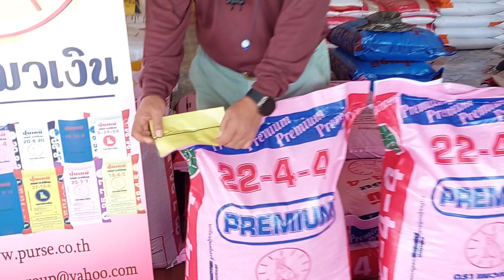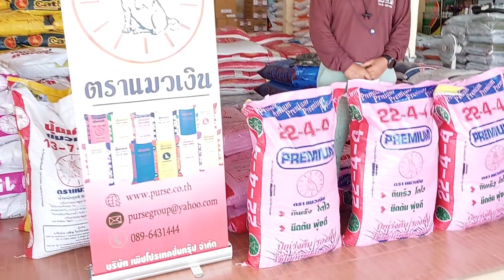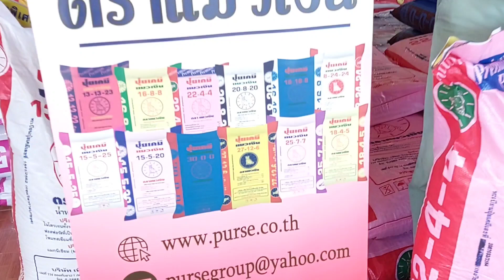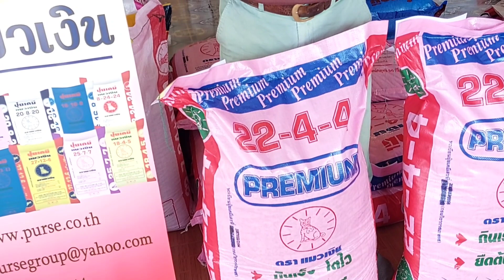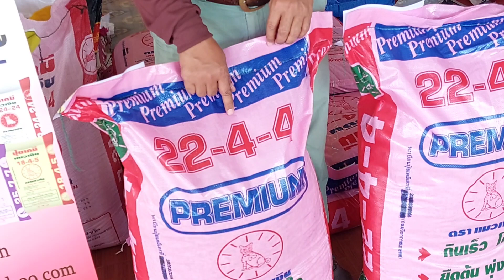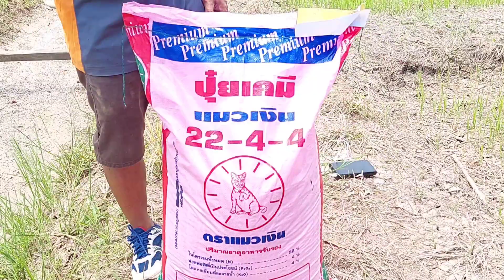ปฏิบัติการหว่านปุ๋ย สูตรแตกราก แตกกอ ตราแมวเงิน 🌾 ไก่ทองคำ 89 มีอายุ 17 วัน 🌾 โทร.0925164252